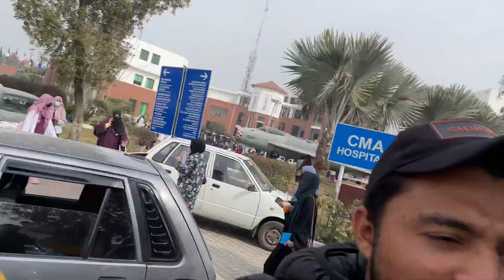Pick One Challenge with Public | Pakistan vs Indian Tiktoker | Superior University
In this video we played a pick one challenge with students and gets thier amazing reactions and.